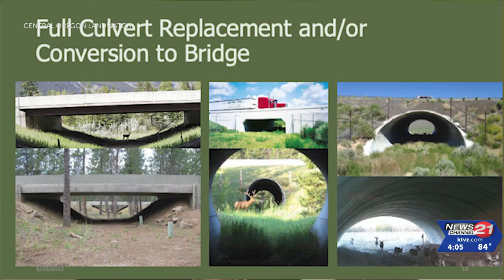Wildlife Passages proposed for 4 new overcrossing locations west of Sisters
Central Oregon Landwatch concluded their Bend to Suttle Lake Wildlife Passage initiative. The coalition proposes 4 new overcrossing locations west of Sisters.